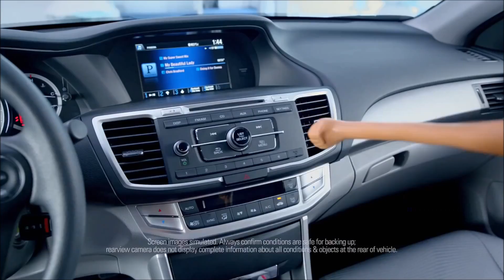2015 Honda Accord Garden Grove, CA | Honda Accord Dealership Garden Grove, CA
The best Honda Dealership in the Garden Grove, CA areas is without a doubt Freeway Honda! Take one step on the lot of, near Garden Grove, CA, and you will quickly see why they are the best. Freeway Honda has the best Freeway Honda inventory, from pre-owned to new. Honda has the best Freeway Honda service department. Honda has the best Freeway Honda parts department. Honda has the best Freeway Honda everything! Don't waste your time looking at other Honda Dealerships around Garden Grove, CA, just come visit the best!